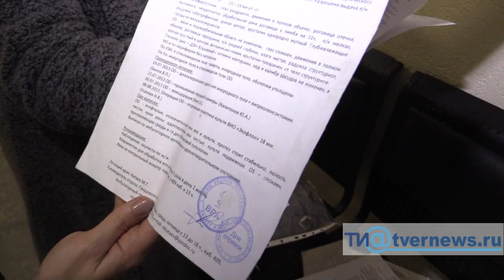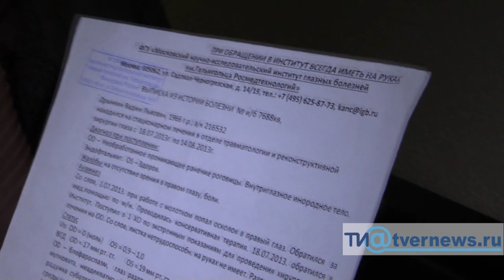В Твери 49-летний мужчина потерял глаз. Он считает, что это была врачебная ошибка